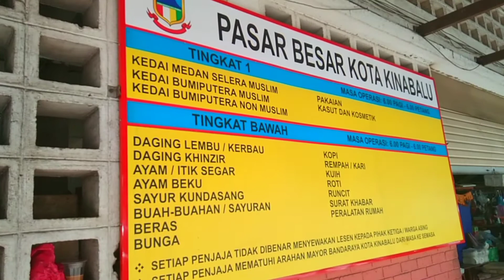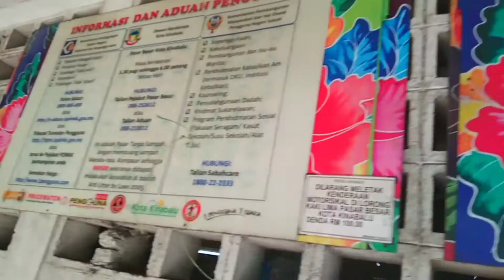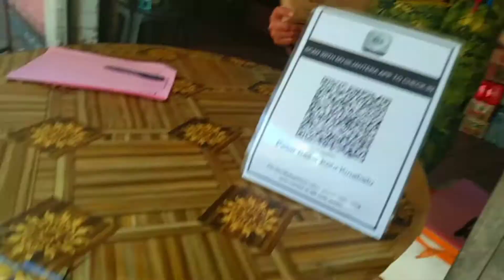view Tingkat bawah Pasar Besar Kota Kinabalu.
📽 view Pasar besar Kota kinabalu tingkat 1. Pelbagai buah-buahan tempatan yang dijual pada harga murah.

Dimasa Akan video Akan sentiasa diperbaiki... ^_^